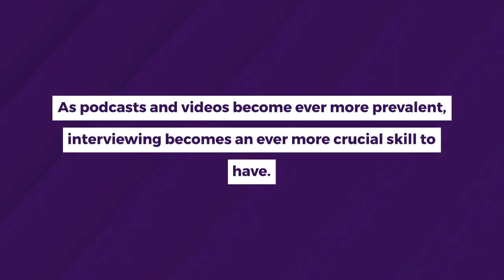3 Tips For Entrepreneurs Looking To Nail Their Next Guest Interview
3 Tips For Entrepreneurs Looking To Nail Their Next Guest Interview
🟣 If you want to start your own KULT Creator Experience, launch a podcast, and become a digital leader in your industry; book a FREE discovery call by heading for more information.

-- ABOUT MATT CHENEY --

I’m Matt and I am the Founder of KULT Media and host of the KULT Creator Experience.

I am an audio expert & producer that has been working in film, TV, and Audio for over 15 years, creating Emmy award-winning music features & documentaries, BAFTA-nominated animations, chart-topping podcasts, and multi-million dollar branded campaigns.

I have a passion for sharing my experience to help people like you build a leading brand, create a podcast platform and most importantly, develop meaningful relationships with your audience.

Over the course of my career have noticed the uncanny similarity between great leadership and successful content creation.

And to demonstrate this link, I will connect you with incredible digital leaders and content creators, so you can learn from their successes and failures.

In each episode, I will share with you insights into the creators' mindset, their audience, their creative processes, channel growth strategies, and their lessons learned along the way.

We’ll walk you through every step of the process, from idea to ear and on to audience growth.

Join me, Matt Cheney, on my quest to help you become a confident creator and podcaster.